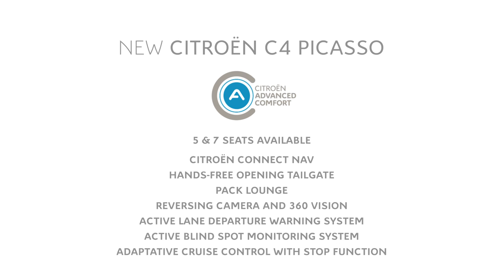2016 Citroen C4 Picasso facelift - Pack Lounge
The New C4 Picasso is entering a new era in summer 2016, boasting even more dynamism and distinction, with a new front end, a two-tone roof and more customisation possibilities, including a choice of four distinct interior design schemes. And to ensure that travelling in the New C4 Picasso is always a unique experience, it features new intuitive and useful technologies such as the Hands-Free Tailgate, a new connectivity offering with CITROËN Connect Nav and a new engine, the PureTech 130 S&S EAT6. The New Citroën C4 Picasso brings motorists a global experience of well-being of body and mind just like the Citroën Advanced Comfort® programme.